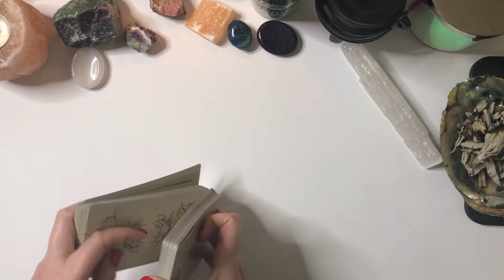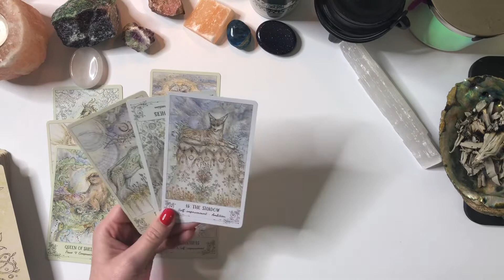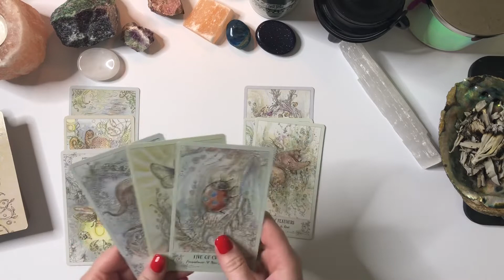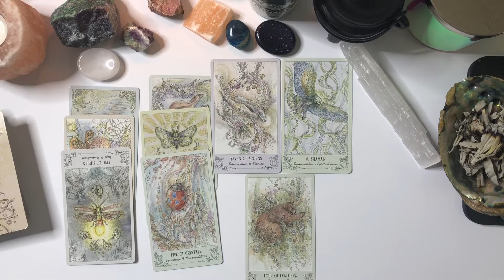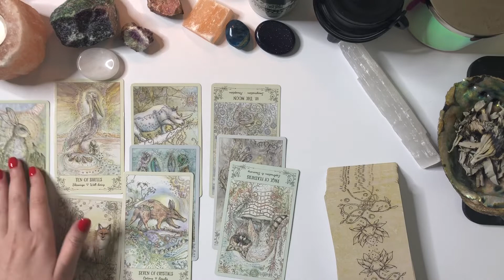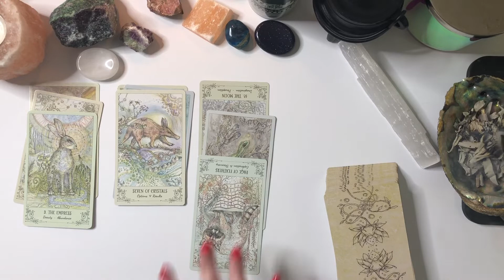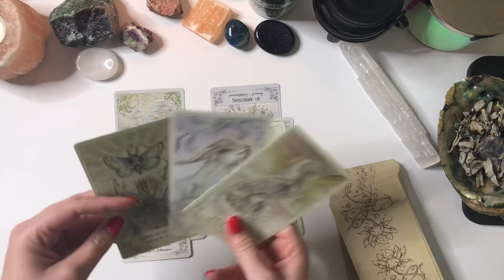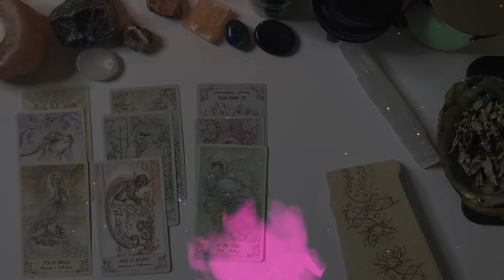General Weekly Tarot Reading | All Zodiac Signs! | August 11 -17 2019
I am a psychic medium and intuitive card reader. I do daily, weekly, and monthly General Tarot and Oracle Card Readings. I do readings for all 12 zodiac signs. Check your sun moon rising!

NO NEGATIVE OR DRAMA ALLOWED ON THIS CHANNEL!